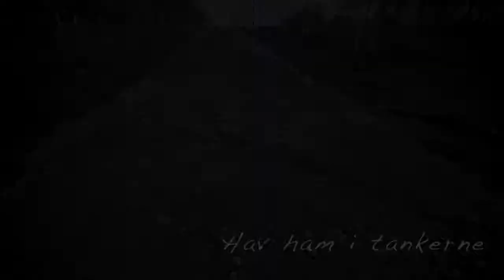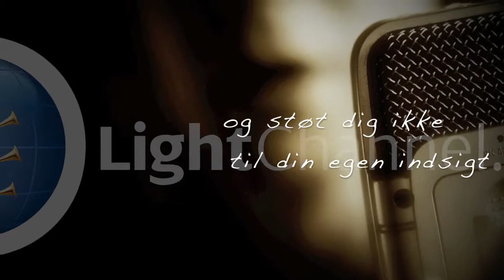Hav ham i tankerne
Stol på Gud af hele dit hjerte...Hvilket løfte har Gud givet, hvis du stoler på ham, og har ham i tankerne?